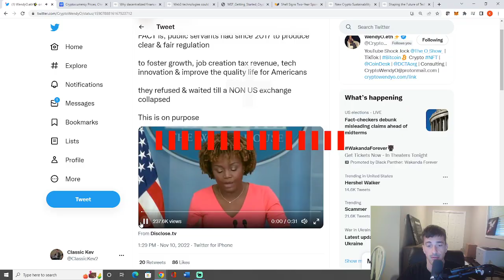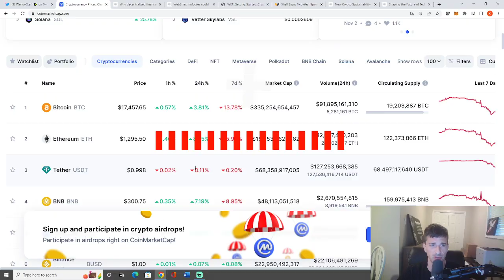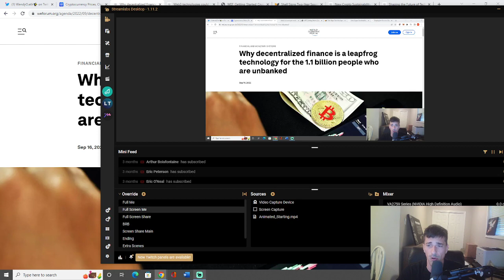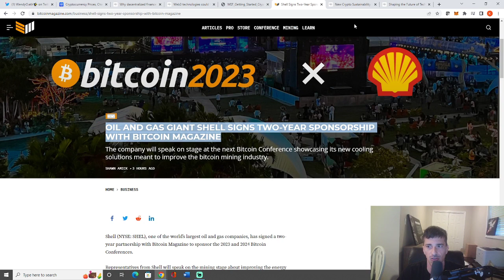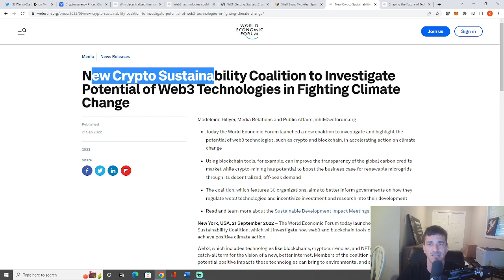NOT GOOD..... US Gov calls for Crypto Regulation............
The United States government just called for regulation into crypto.